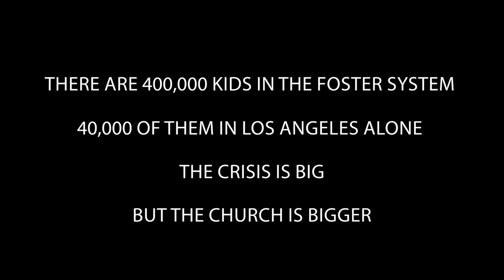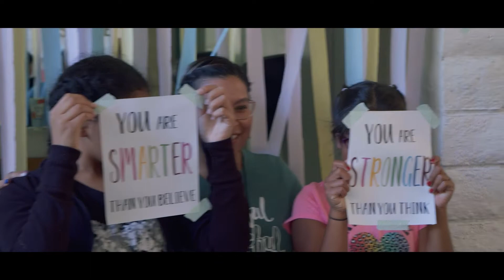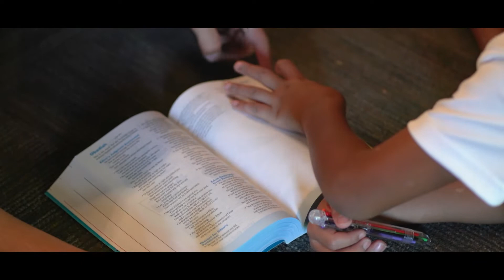Small Town, Big Miracle | Least of These Part 3 | Bishop W. C. Martin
In the Gospel of Matthew, Jesus uses a story on how God separates authentic followers from those simply posing to be followers. The defining marker isn’t in a verbal confession, but rather in a specific action; action that helps “the least of these.” In this series, we will dive deep and learn our heavenly mandate to make a difference in the lives of people who matter to God.